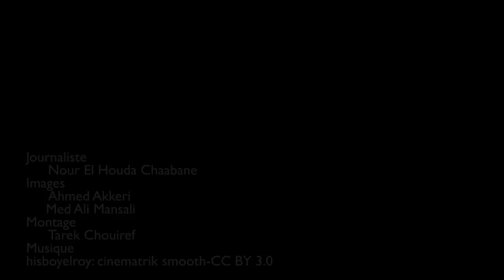شاطئ الصخور ببنزرت بين الإعتداء و الإجتياح